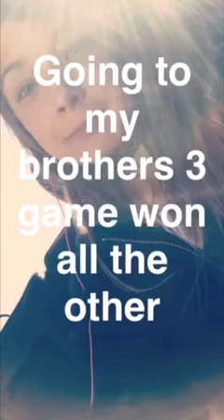Junior B native provincials